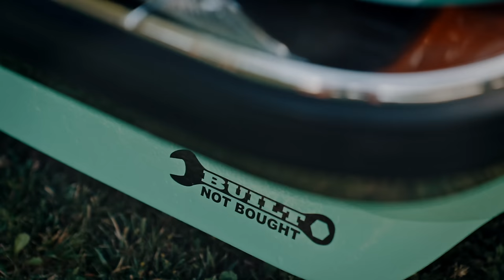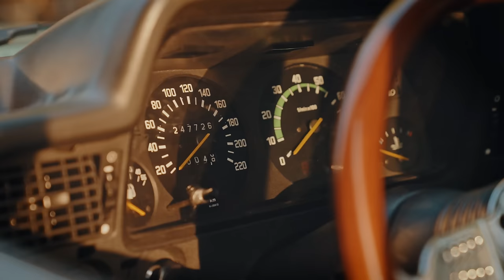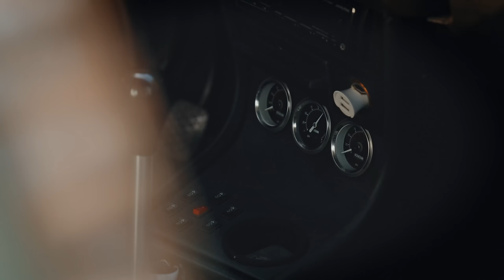BMW E21 318is by Rocket Fabrication | S5.5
Episodul 5 al sezonului cu acelasi numar de la STACS TV, va prezentam un BMW E21 cu multe modificari custom: jante, interior, motor, suspensie, etc. toate preznetate de Adrian, care a mai fost pe la noi cu un Opel Ascona - vezi episod aici